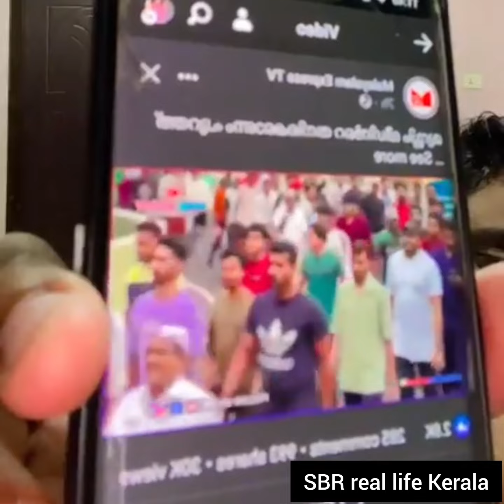അമ്പലനടയിൽ പച്ചക്ക് കത്തിക്കും😳അതൊന്നു കാണണം 🤣🤣